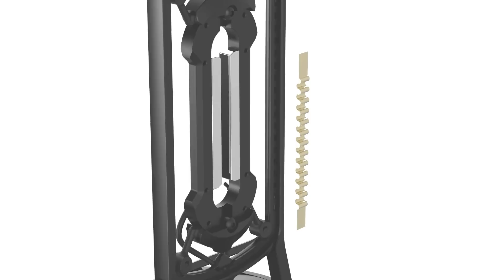RØDE Show 2015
RØDE Microphones has held the largest simultaneous product launch in the company’s history, introducing multiple new products and categories at an exclusive event in San Diego, USA.